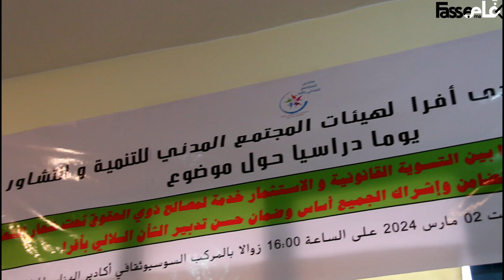طاطا : يوم دراسي حول موضوع: ” العقار السلالي بين التحديد الإداري والاستثمار التنموي